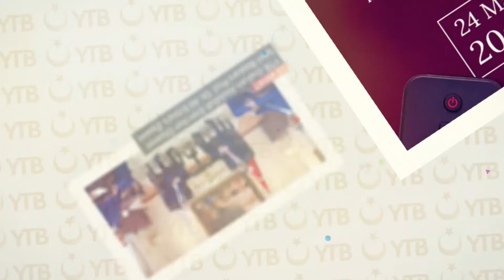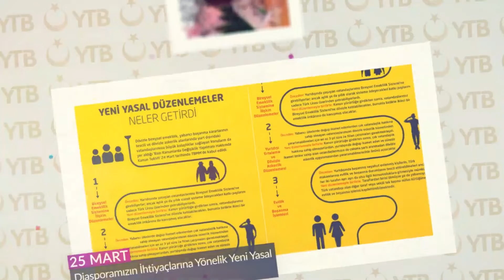YTB'de Haftanın Özeti | 23-29 Mart 2020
📌YTB Dijital Konserleri Devam Ediyor
📌Uzman Hukukçulardan Yurtdışındaki Vatandaşlara Bilgilendirme
📌Avrupa'daki Gençlerden Evlerinde Kalan Vatandaşlara Moral Performansları
📌Sandıktaki Fotoğraflar Sergisi Sanal Olarak Ziyarete Açıldı

YTB'de Haftanın Özeti
23-29 Mart 2020